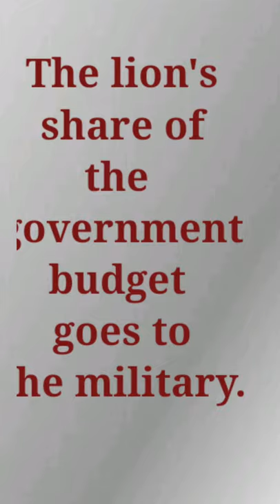സിംഹഭാഗം..Lion's share എന്താണെന്നറിയാമോ???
english spelling mistakes solution malayalam
how to write malayalam without spelling mistake
english spelling mistakes solution
spoken english malayalam
english spelling practice
how to write english without spelling mistakes
english writing skills improvement
ഗാന്ധി സിനിമയുടെ സംവിധായകന്
english writing skills improvement malayalam
how to improve spelling mistakes in english
english reading practice malayalam
a4all
english speaking practice
expansion of etc
how to correct spelling mistakes in english
english writing
english writing spelling mistakes malayalam
english spelling
how to avoid spelling mistakes in english
how to write without spelling mistakes in english
english engane padikkam
english writing spelling mistakes
how to learn english in malayalam
spelling mistake in english
spoken english
spoken english in malayalam
englishwriting
commonly misspelled english words
english malayalam
english padikkan
english writing and speaking
how to improve english writing skills
how to reduce spelling mistakes in english
how to write english
kanikkonna
spelling rules in english
മഴ
alfathiha
containment zone meaning in malayalam
correct spelling of words in english
dly
english class malayalam
english ezhutha padikka malayalam
english padikkam
english padikkan eluppa vazhi
english reading practice
english spelling mistake
english spelling rules
english vakya
spoken english malayalam